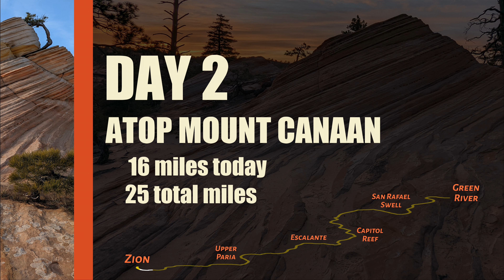DAY 2: Atop Mount Canaan and the White Domes | Zion to Green River VLOG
Day Two of the daily VLOG of my backpacking trek from Zion National Park to Green River, Utah. This day began by traversing the Lower Mountain portion of Mount Canaan up to Sawmill Spring. After a short diversion to check out the amazing view on the western side of the peak, I headed east through the incredible slickrock of the Windlass area before finally arriving at the White Domes.

I hope you join me for this vlog-style experiment with daily videos to re-live my big hike from earlier this year. Some days will be short, some will be long -- but each will represent one day of hiking and hopefully include something new and fun to watch!